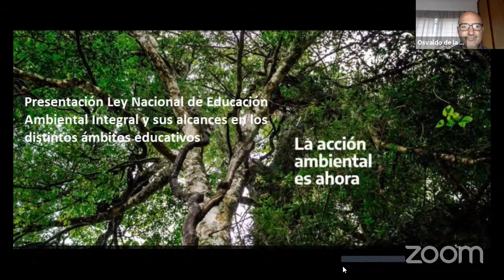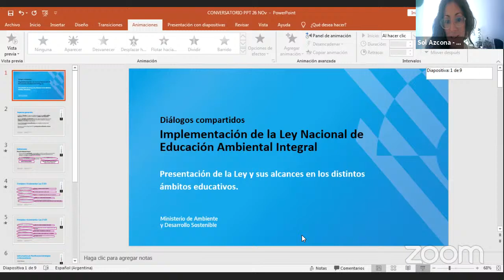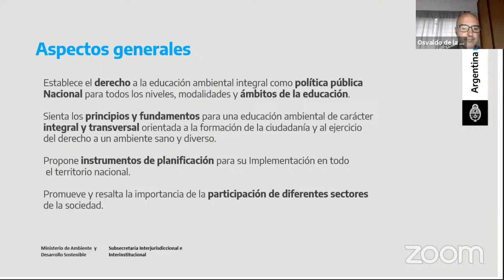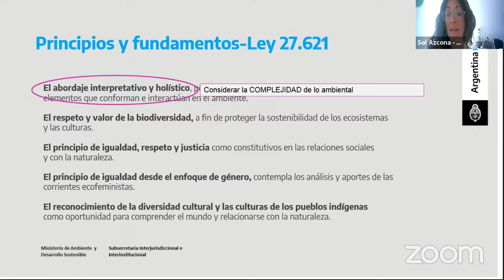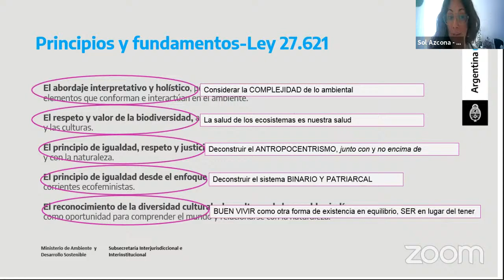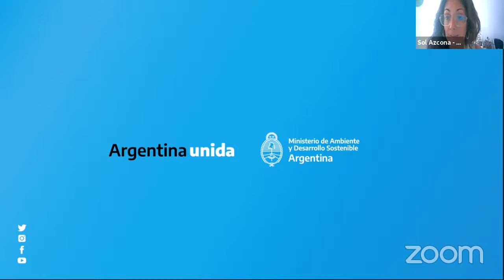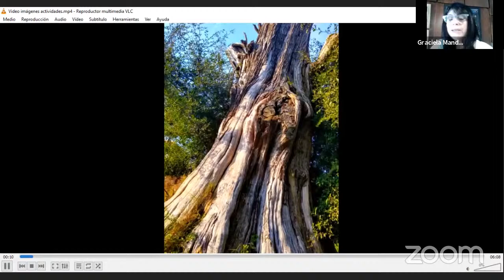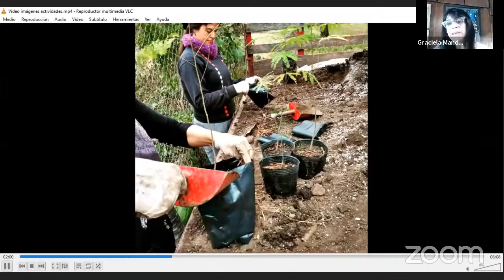Presentación Ley de Educación Ambiental Integral y sus alcances en los distintos ámbitos educativos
Diálogos compartidos. Implementación de la Ley de Educación Ambiental Integral

1º encuentro: Presentación de la Ley y sus alcances en los distintos ámbitos educativos.

Oradoras:
Sol Azcona (MAyDS)
Graciela Mandolini (CTERA )
Mónica Tissone (Educadores en Red)

Modera:
Isabel Brandán